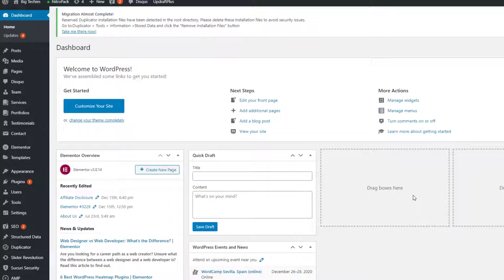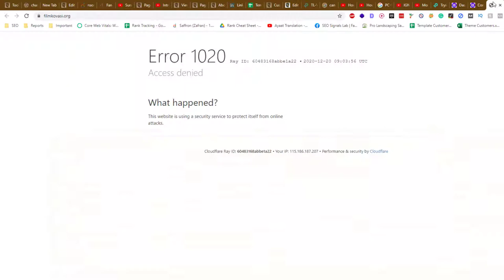How to Fix Spammy Comments